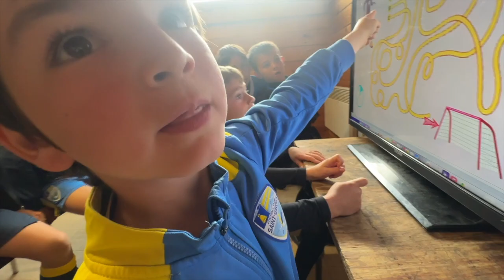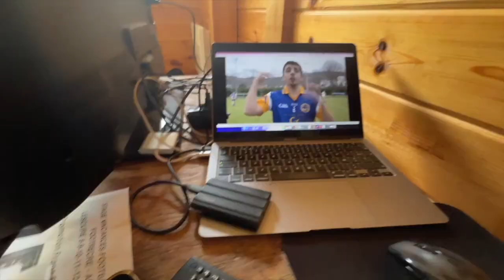Stage FootRécré N°16 Lescure 10 avril 2024